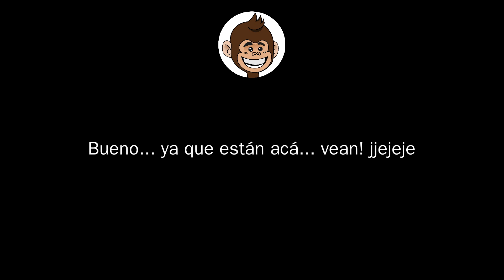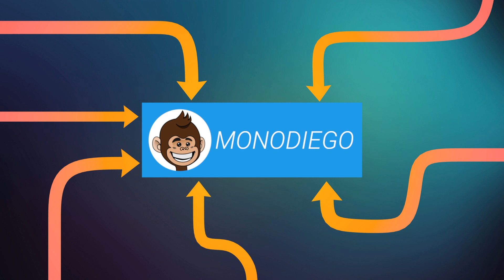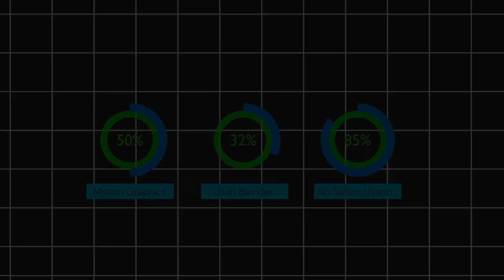Para que no se aburran (Muestra de Motion Graphics hechos con Blender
Hola! tengo tanto que decir que... bueno vean este video y luego les digo! jejeje